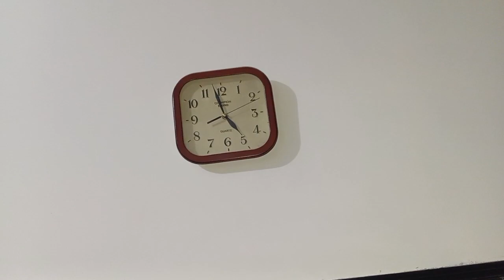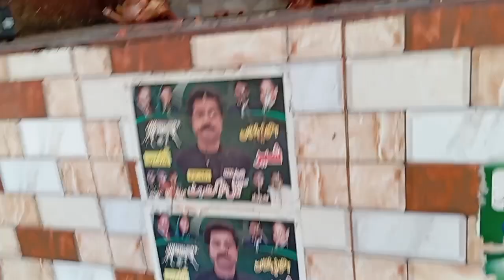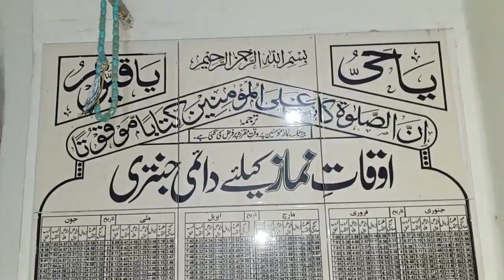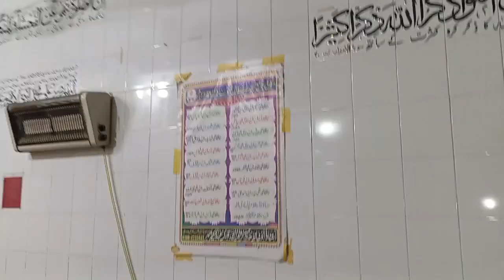Ramzan Ka Pahla Roza Mubarak / First Sehari & Iftari of Ramadan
Aaj humara first roza tha
First Ramadan Mubarak 2024
First iftari of Ramzan Kareem at home
First sehari Ramadhan Kareem in 2024 at home
First Ramzan Ifarti with Mian Waqas
My daily vlogging
Routine life vlog in Urdu/Hindi